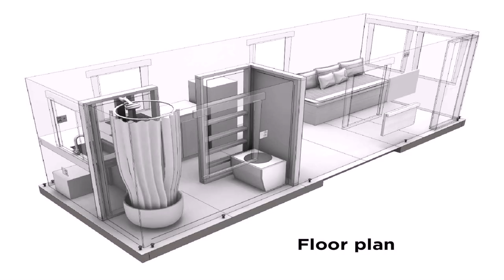Tiny House Plans Under 100 Sq Ft - Gif Maker DaddyGif.com (see description)